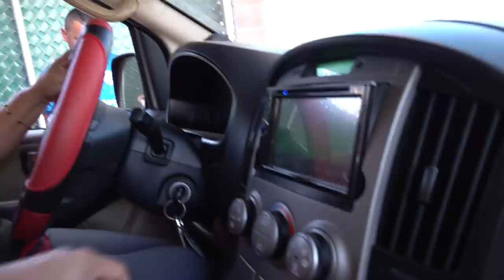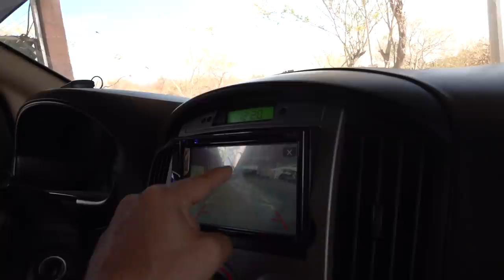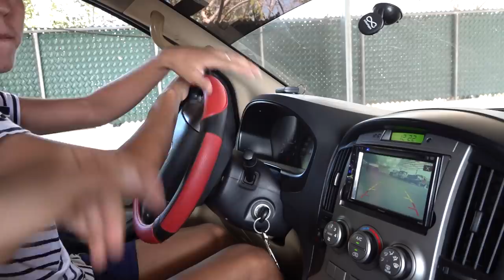Probando a Micky como conduce😯 A SIRENA LE DEJARON UNA TAREA EN LAS CLASES DE MANEJO😯 Parte 6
La sopa de tortilla es una de las recetas tradicionales mexicanas que debes preparar. Un rico caldillo de tomate con tiritas de tortilla fritas, acompañado de crema, queso, chile pasilla y aguacate. Definitivamente es una receta que no puedes dejar pasar.